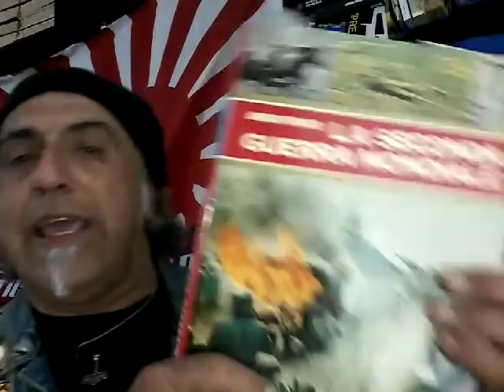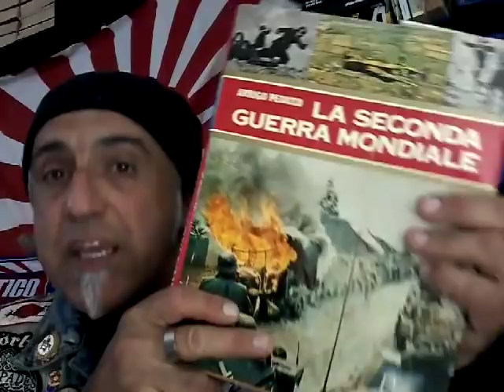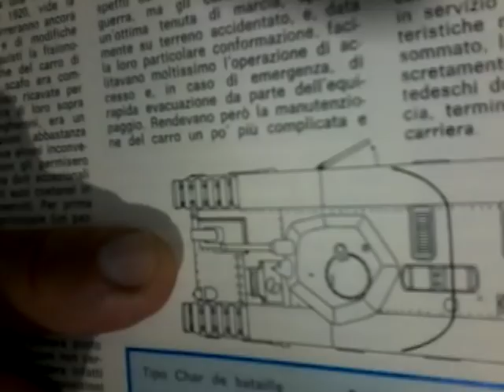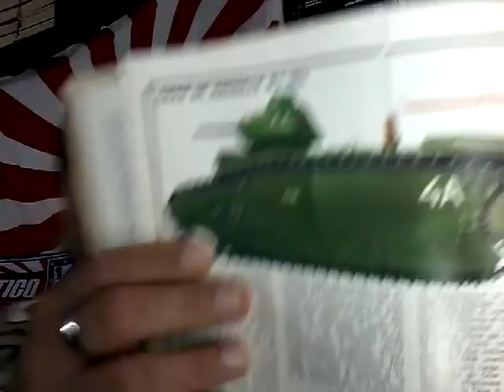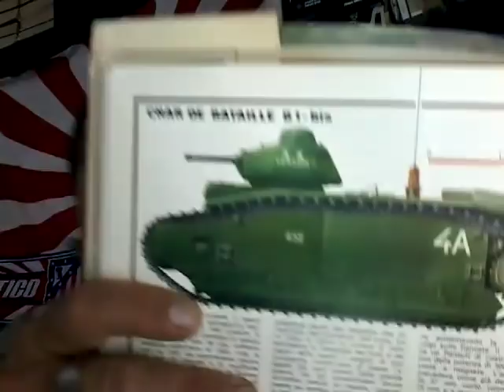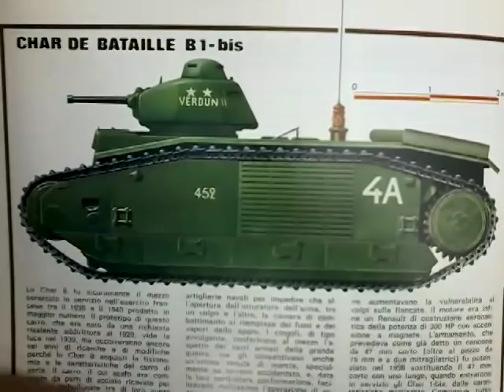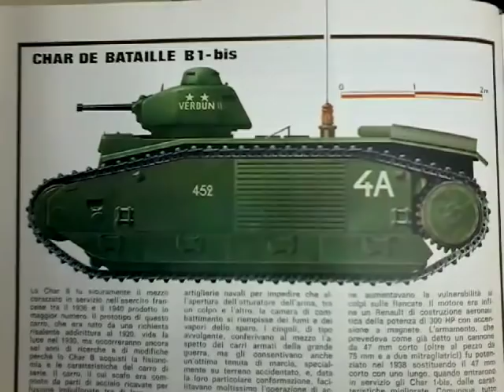Char de bataille B1 bis, il gigante sbagliato....